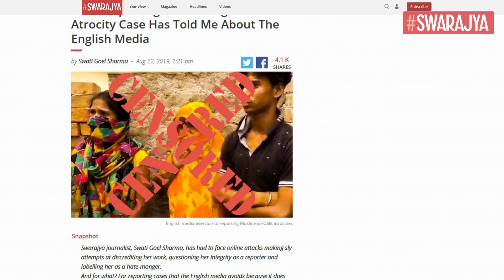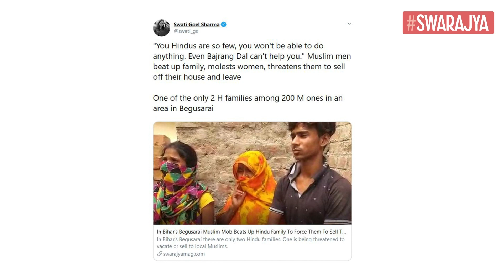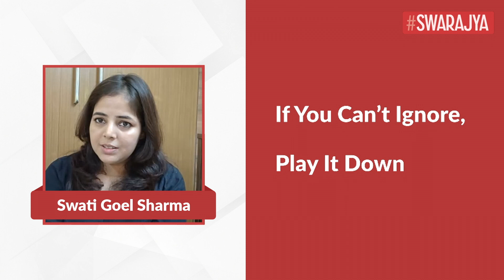दलित अत्याचारों को रिपोर्ट करने में अंग्रेज़ी मीडिया का दोगलापन क्यों?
Correction: The video incorrectly says Mewar, Haryana. It should be Mewat, Haryana.